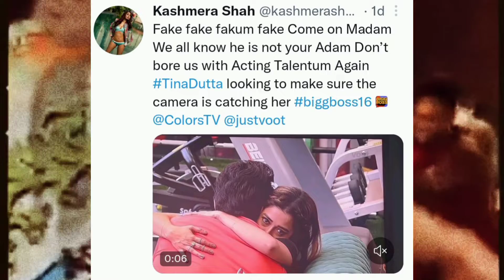kashmera shah ne tinadutta ko kaha fake 😱